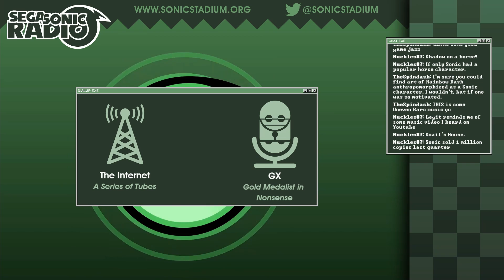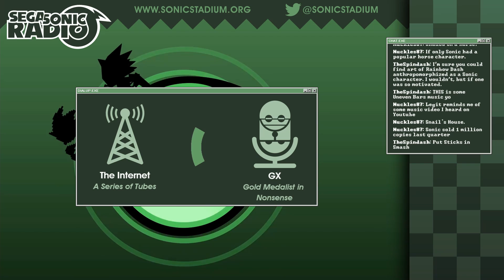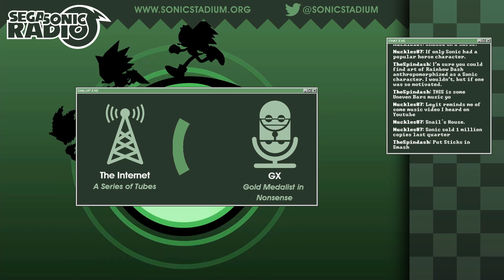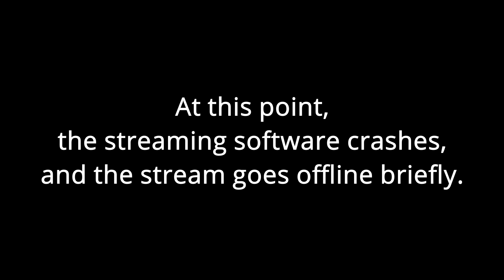SegaSonic Radio ★ At the Olympic Games ★ 2021/08/06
This week, SegaSonic Radio gets a gold medal in waggling a Wii Remote.